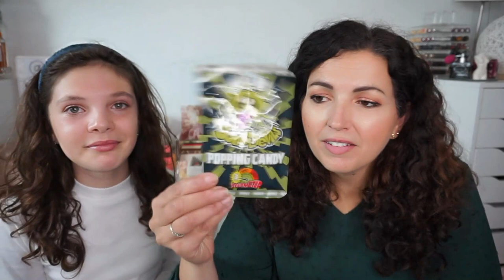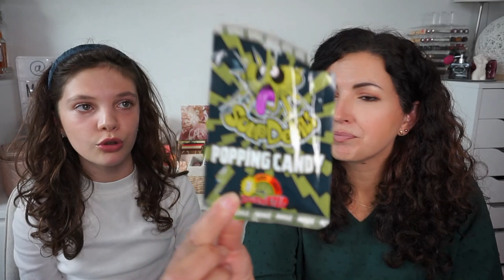Dégustation de produits ACTION & NORMAL avec Louna🤮🤣🤢😅